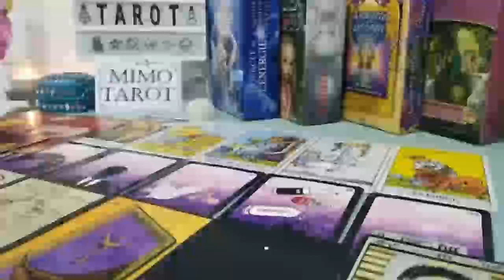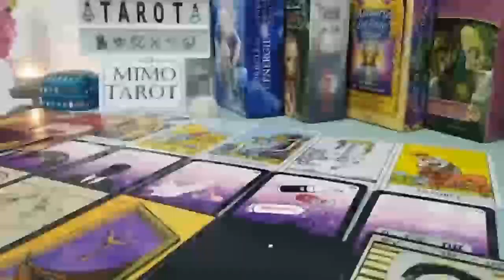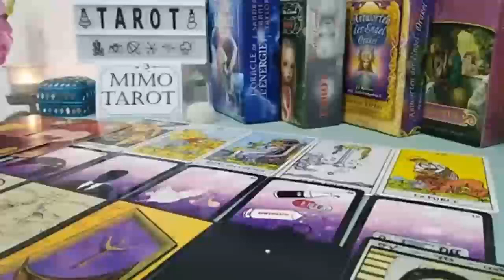PISCES TAROT LOVE READING LOVE OUT OF NOWHERE